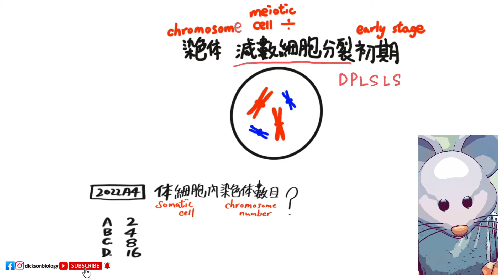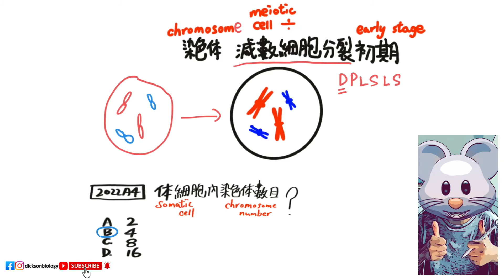DSE BIO2022A4 快速知道染色體的數目 | DSE BIO